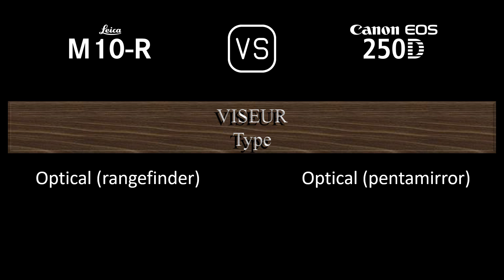Leica M10-R vs. Canon EOS 250D: Une Comparaison de Caractéristiques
Cette vidéo fournit un aperçu des fonctionnalités du Leica M10-R et du Canon EOS 250D dans une comparaison de caractéristiques (comparison of specifications).

00:24 LANCEMENT
00:32 BOÎTIER
00:41 CAPTEUR D'IMAGE
01:05 IMAGE
01:21 OPTIQUE ET MISE AU POINT
01:50 ÉCRAN
02:10 VISEUR
02:22 FONCTIONNALITÉS PHOTOGRAPHIQUES
03:23 FONCTIONNALITÉS VIDÉOGRAPHIQUES
03:39 STOCKAGE
03:43 CONNECTIVITÉ
04:12 CARACTÉRISTIQUES PHYSIQUES
04:32 AUTRES CARACTÉRISTIQUES